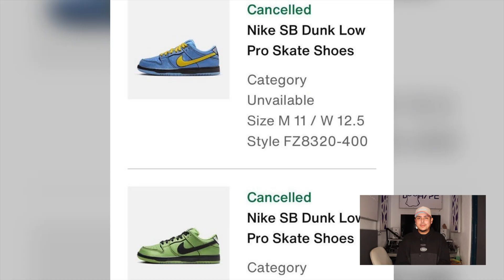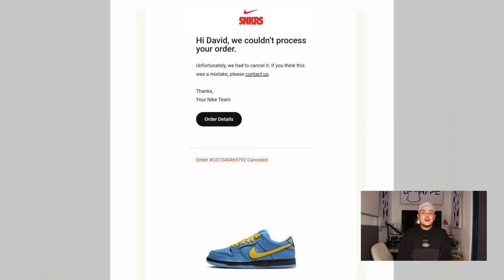El requisito para ganarte las PowerPuff Girls Dunks, Reimagined’s a $88 y Otras Jordan 1 Travis!!